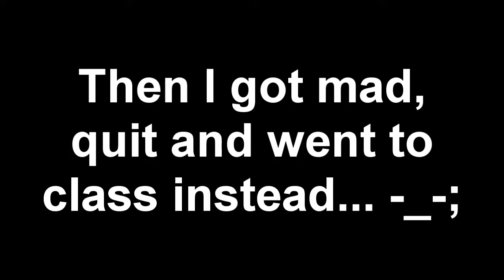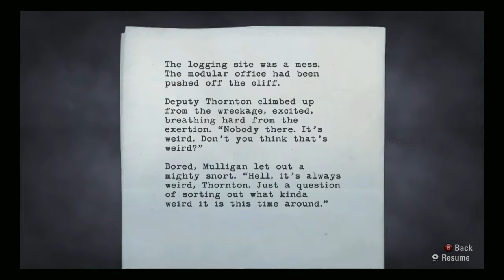Let's Play or Whatever: Alan Wake - Part 2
Let's Play or Whatever: Alan Wake - Part 2 from Let's Bro!. Like this? Watch the latest episode of Let's Bro! on Blip!

oh man.